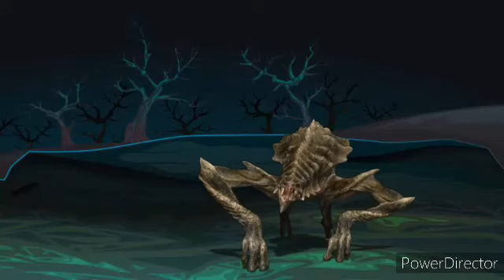DragonVerse Studios New Series: World Crisis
By Jim Hashimoto